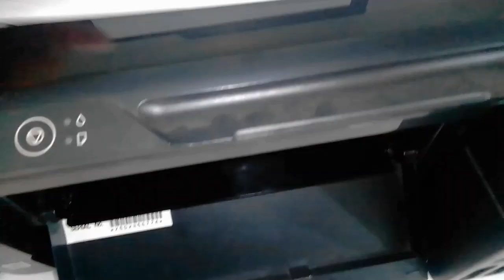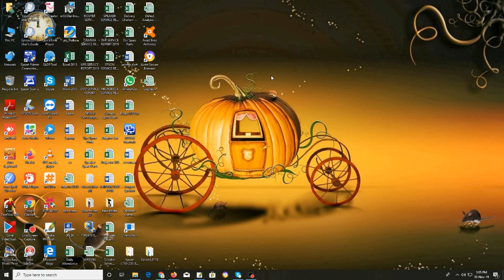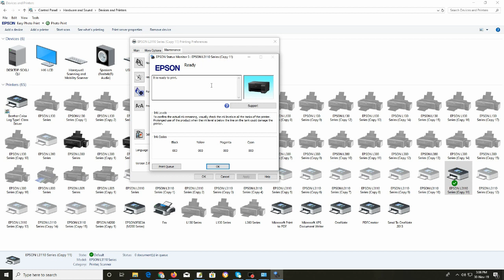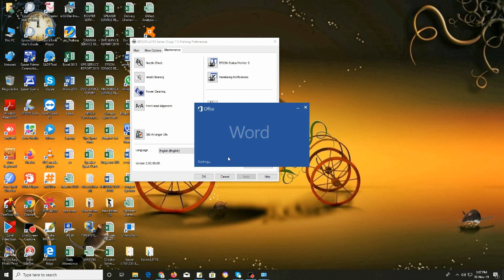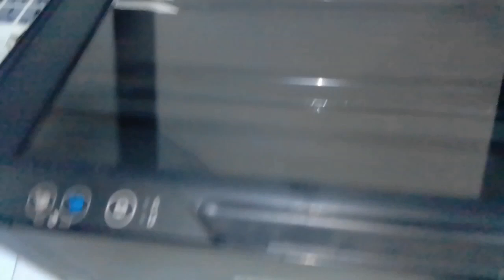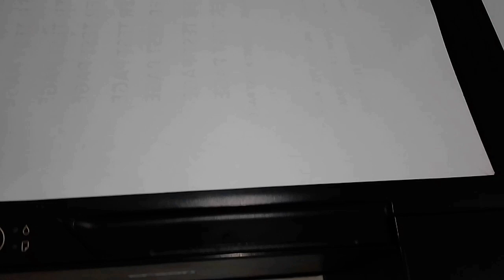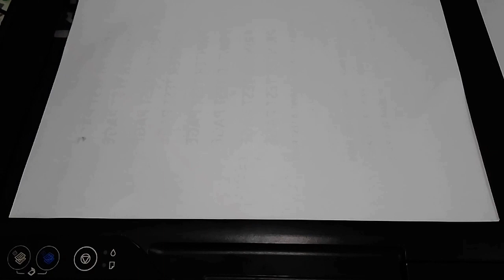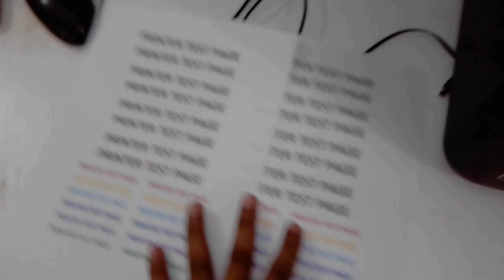প্রিন্টার নিয়ে ঝামেলার দিন শেষ ।। Epson L3110 printer red light blinking & scanner Error solution ।।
নতুন প্রিন্টার কিনে ঝামেলার দিন শেষ। ভিডিওটা দেখুন সব সমাধান পেয়ে যাবেন।

হেল্প বিষয়ক আরো ভিডিও দেখাতে নিচের লিংক গুলোতে ক্লিক করুন।

EZVIZ । How to connect Ezviz camera to mobile । How to setup ez360 1080p । ezviz camera installation

How to access Wifi Router Admin Panel Without Connect।কোন প্রকার রুট ছাড়াই হ্যাক করুন ১০০% গেরান্টি

How to Setup Guest Network । Mercusys Router Guast Network Setup। কি ভাবে guest নেটওয়ার্ক সেটাপ করবো

রুট ছাড়াই মাত্র ৫ মিনিটে ওয়াইফাই পাসওয়ার্ড দেখে নিন ১০০%। Wi fi Password Hack Without Root

keywords
epson l605,
epson l605 setup,
epson l605 wifi duplex all-in-one ink tank printer,
epson l605 specs,
epson l605 installation,epson l3110,
epson l3110 scanner,
epson l3110 scan,
epson l3110 photo print,
epson l3110 resetter,
epson l3110 refill,
epson l3110 adjustment program,
epson l3110 aio ink tank ecotank printer,
epson l3110 all in one printer,
epson l3110 adjustment program free,
epson l3110 adjustment program download,
epson l3110 inkjet all-in-one,
epson l3110 borderless printing,
download,
epson l3110 how to use,
epson l3110 how to print,
epson l3110 how to refill,
epson l3110 harga,
hasil print epson l3110,
epson l3110 installer,
epson l3110 ink refill,
epson l3110 initial ink charging,
epson l3110 indonesia,
epson l3110 initial ink charging is not complete,
epson l3110 installation in telugu,
kelebihan epson l3110,
keunggulan epson l3110,
epson l380 vs l3110,
epson latinoamerica l3110,
epson l3110 maintenance,
epson l3110 model,
epson l3110 manual,
multifuncional epson l3110,
impresora multifuncional epson l3110,
cara menggunakan epson l3110,
epson multifunc l3110,
epson l3110 not working,
epson l3110 open,
epson l3110 orange blinking,
epson l3110 printer setup,
epson l3110 printer review,
epson l3110 print scan copy ciss printer,
epson l3110 philippines,
epson l3110 photo,
epson l3110 review,
epson l3110 review indonesia,
epson l3110 review in hindi,
epson l3110 review philippines,
epson l3110 setup,
epson l3110 sublimation,
epson l3110 series,
epson l3110 sublimacion,
epson l3110 scanner not working,
epson l3110 scan driver,
epson l3110 tagalog,
epson l3110 test print,
epson l3110 test,
epson l3110 troubleshooting,
epson l3110 tinta,
how to setup epson l3110,
epson l3110 vs epson l3150,
epson l3110 vs l120,
epson l3110 video,
epson l3110 vs l380,
epson l3110 wifi setup,
epson l3110 wireless setup,
epson l3110 wifi,
epson l3110 wireless printing,
epson l3110 xerox,
epson l3110 youtube,
epson ecotank l3110 3-in-1 printer